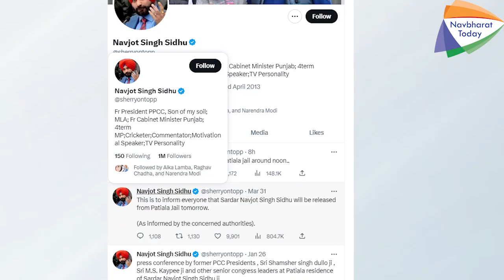जेल से बाहर आ रहे हैं navjot singh sidhu | Punjab Latest News | Congress